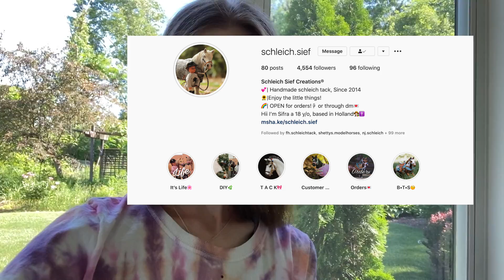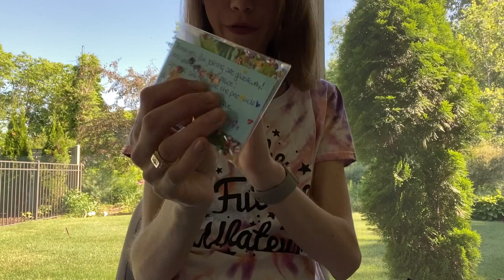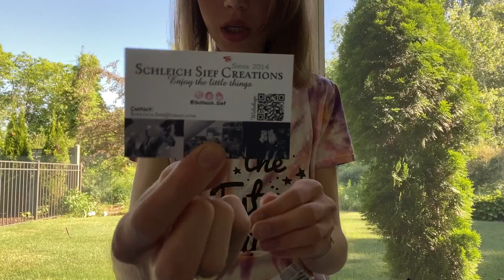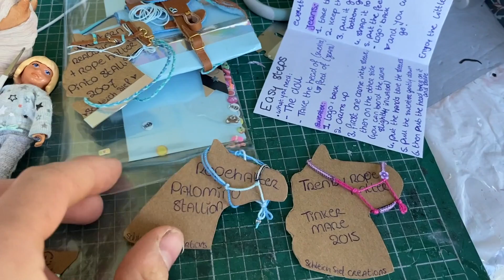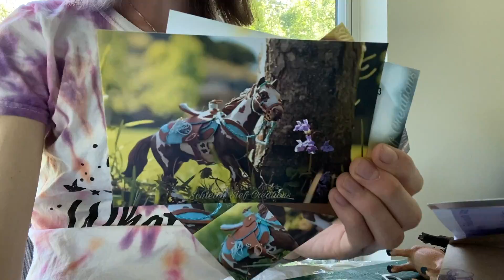SCHLEICH HORSE TACK UNBOXING from @Schleich.Sief !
HEY ROSES! This is a SUPER AWESOME unboxing of the tack I received from the trade I did with @Schleich.Sief ! Everything was so beautiful and I can't believe all of the small details she included. From packaging, handwritten instructions, and printed photographs, her side of the trade was INCREDIBLE.